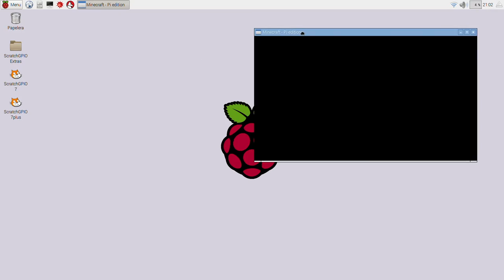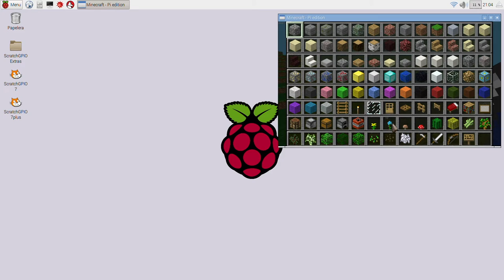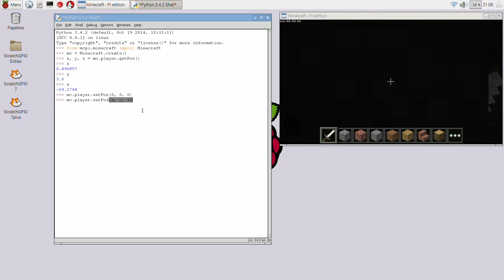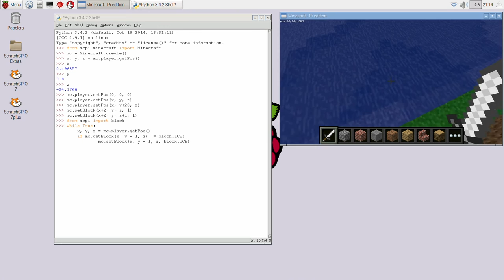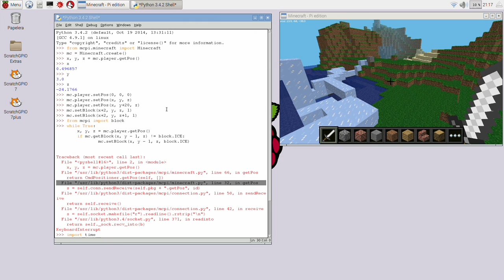Minecraft Pi: programa el mundo de Minecraft mediante Python en la Raspberry Pi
En este vídeo os muestro un sencillo ejemplo (para empezar) de la forma que tenemos de transformar, mediante Python, la forma en la que jugamos a Minecraft, mediante la versión que incorpora la Raspberry Pi.

Este vídeo está relacionado con la entrada de PItando donde podréis encontrar recursos y enlaces.